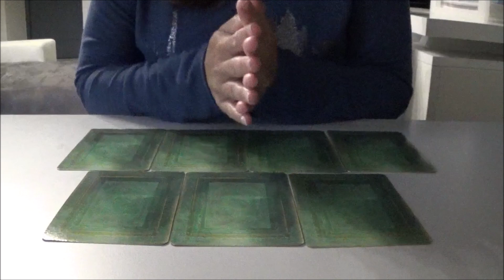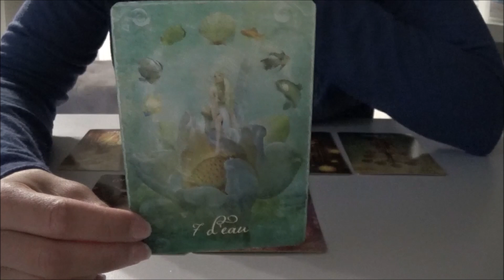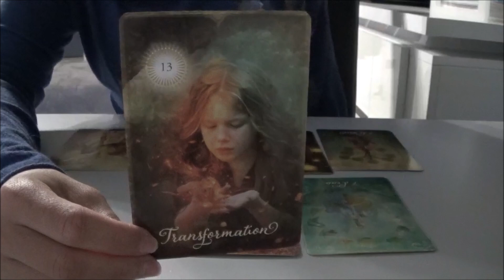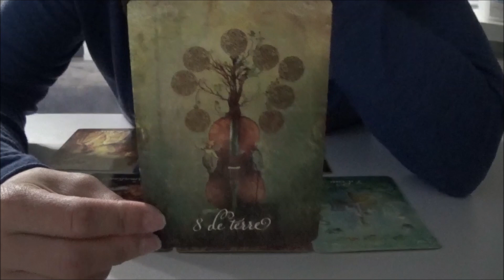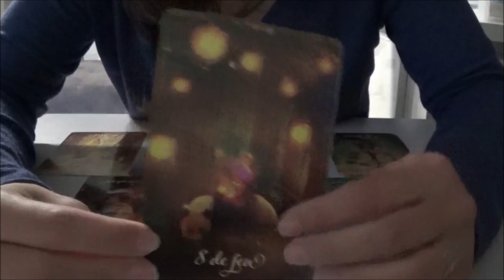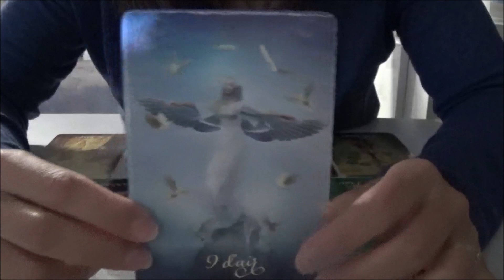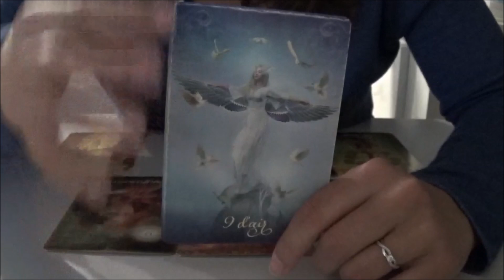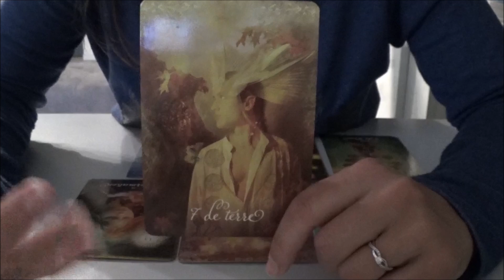Cancer 🌞 Juin 2021 - Un engagement à long terme